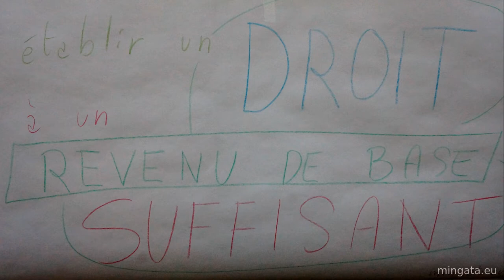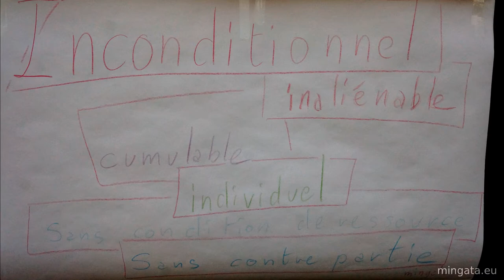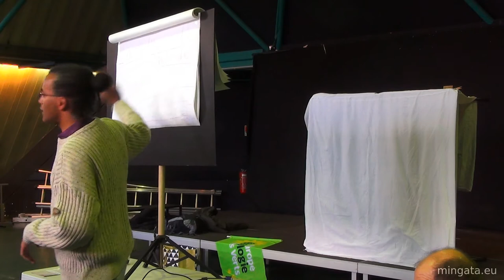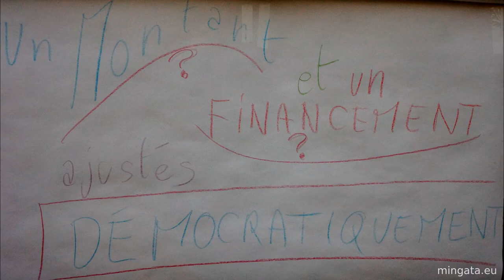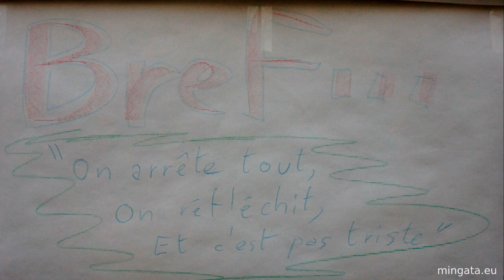Démocratie, écologie et revenu de base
Vous pouvez en savoir plus et signer une pétition "Pour le droit à un revenu de base inconditionnel au moins supérieur au seuil de pauvreté."

20 minutes pour s'initier au revenu de base à l'occasion de la journée régionale de printemps organisée par EELV-BRETAGNE à Rennes le 30 avril 2016. Le Mouvement Français pour un Revenu de Base est organisé en groupe locaux. Le groupe local de Rennes peut être contacté en écrivant à . Réserve ton 17 mai 2016 : le groupe local de Nantes y organise une conférence avec Batiste Mylondo à la salle Bretagne.

Erratum - parmi mes imprécisions, sur cette vidéo, il y en a une utile à souligner: le Mouvement Français pour un Revenu de Base n'est pas a-politique mais trans-partisan. En parlant de revenu de base, il parle bien de politique mais dépasse les clivages partisans : il travaille ou à vocation à travailler avec toutes les associations, tous les collectifs, tous les partis humanistes qui souhaitent promouvoir un revenu de base.